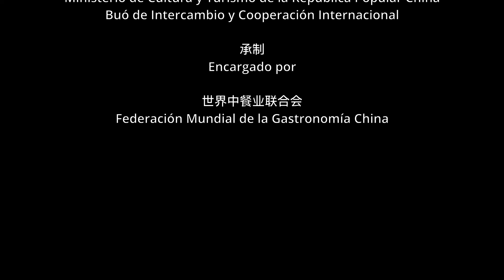30 Zongzi 粽子